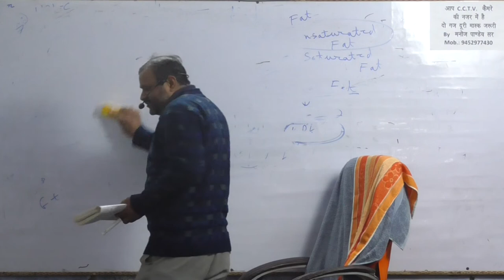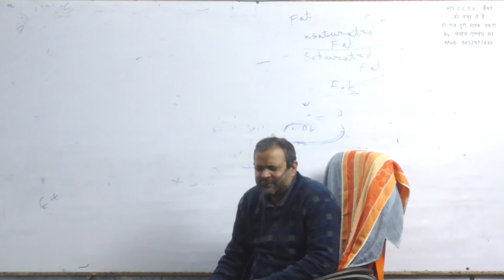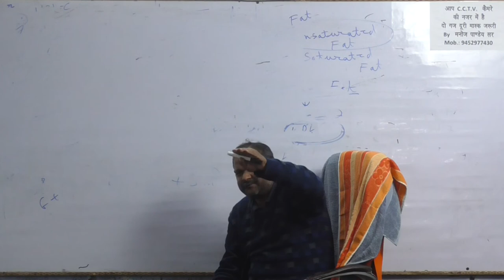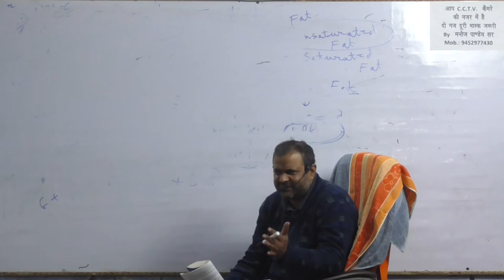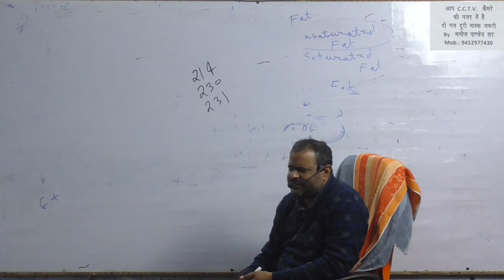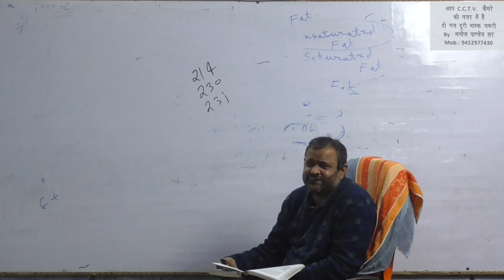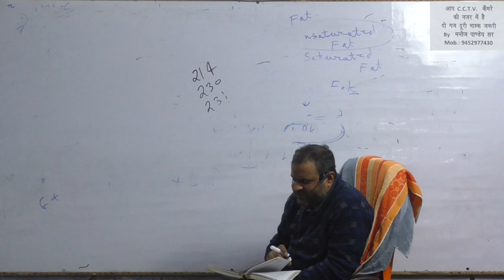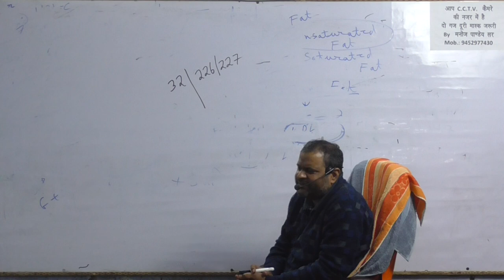Constitution By Manoj Sir 28 08/12 Part 02